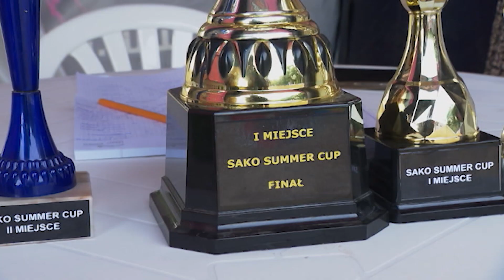„Sport Opolski Extra” – 16 lipca 2023. Zobacz program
Za nami bardzo upalny weekend lipca, który spędziliśmy w dużej mierze na piasku. W Głuchołazach odbyły się Mistrzostwa Opolszczyzny w Beach Soccerze. W Nysie, Mosznej i Kędzierzynie-Koźlu zorganizowano natomiast turnieje siatkówki plażowej. Z kamerą byliśmy również obecni w Kluczborku, gdzie miejscowy MKS podejmował w meczu kontrolnym Stal Brzeg. Zaś w Opolu na zakończenie okresu przygotowawczego piłkarze Odry zmierzyli się z Ruchem Chorzów. W programie nie zbrakło również informacji ze świata, bowiem w weekend reprezentanci naszego kraju odnieśli sukcesy na arenie międzynarodowej. Zapraszamy!